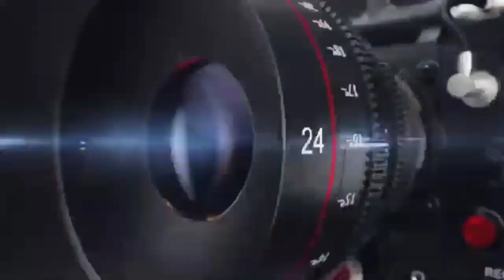पहले जैसा प्रेम हमेशा नहीं रहे | 2022 | खिंव सिंह सोभाणा | Ks Music Shobhana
💠 Album - nakhat bana
💠 Singer - Khinv Singh

👉 Videos Link

पहले जैसा प्रेम हमेशा नहीं रहे राजस्थानी भजन देसी भजन संध्या सत्संग भजन हिरादेसर सत्संग सहयोग कोजनाथ जी हिरादेसर सत्संग भजन तेज सिंह पड़िहार हिरादेसर सत्संग भजन ढोलक मास्टर लादु सिंह तांबड़िया आणद सिंह ताबडिया सत्संग भजन